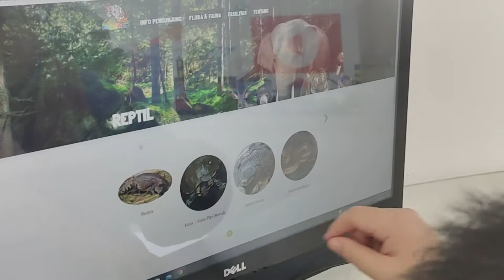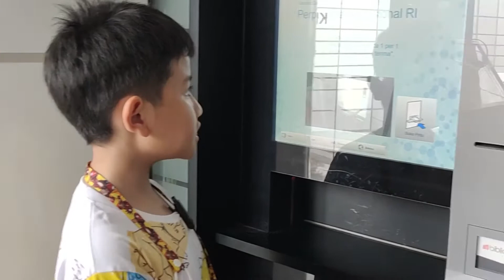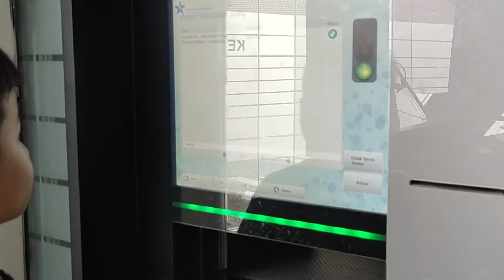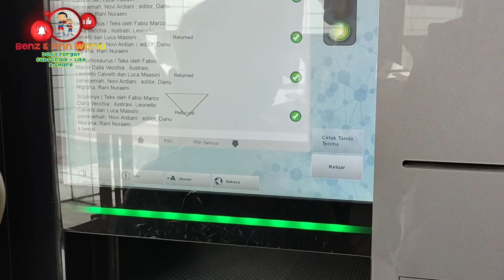How to Return the Books to Indonesia National Library | Mengembalikan buku ke Perpustakaan Nasional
Benz & Finn use the Return Machine (Anjungan Pengembalian Mandiri) at National Library for return some books we had borrowed. Easy and super comfy for anyone who want to return the books. It is very helpful and fun too.

Beside return the books Benz & Finn went to level 24. We saw wonderful view, Monas looks so huge and sturdy. Jakarta view from the top were so beautiful as well.